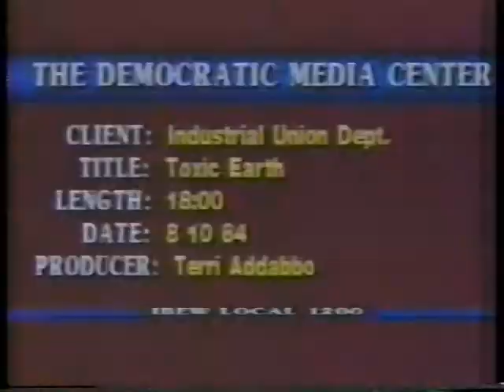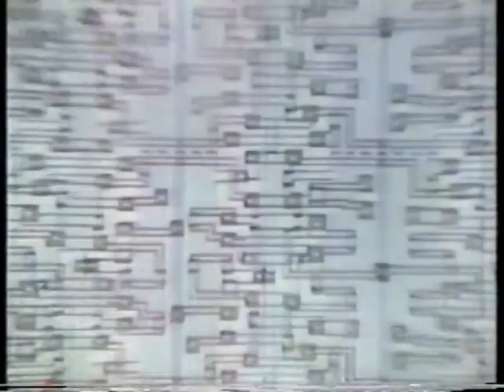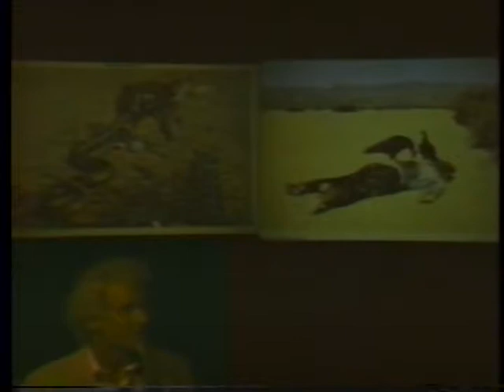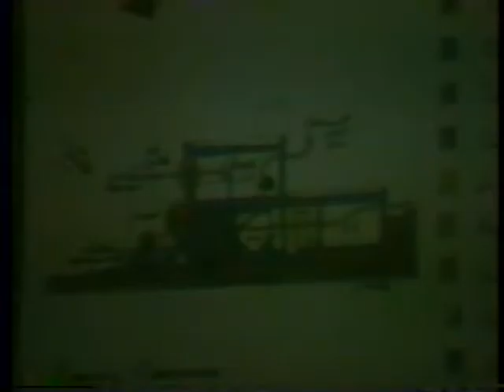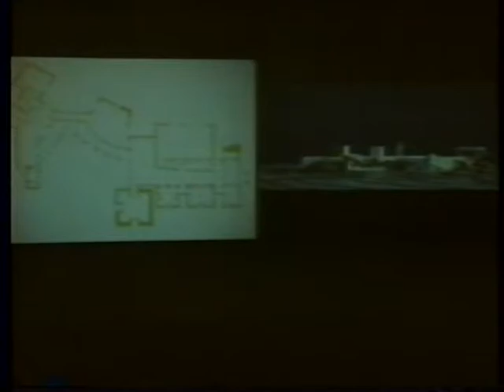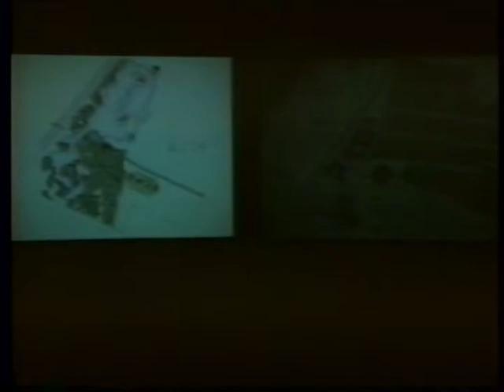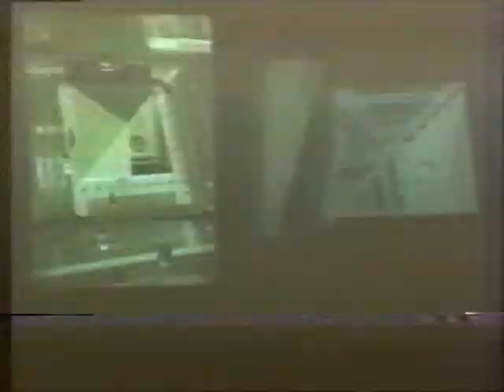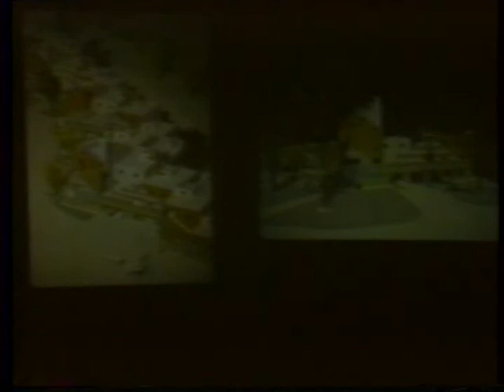Toxic Earth / Antoine Predock (September 24, 1984)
This video contains two different events: first, a documentary, then a lecture by Antoine Predock at the 18:47 mark.

First, an 18-minute 1984 documentary "Toxic Earth: the need to unite," from the OSHA/Environmental Network, advocating collaboration between labor unions and environmentalists.

At 18:47: After an introduction by Shelly Kappe. Antoine Predock discusses the big landscapes of the Southwestern U.S. and how these have inspired and informed his work. He describes rituals of place and site regarding the New Mexico high plateau and high alpine architecture, the Rio Grande Valley, and American Wild West strip architecture. Predock goes on to present projects in Arizona and New Mexico where a detailed site analysis leads to architecture that deals with the landscape, geology, relationship with the sun and the colors and materials of the land.

Predock presents projects in the high alpine landscapes of New Mexico. He discusses how his work responds to the site and place and how he has always been prone to create architecture from landscape.

Predock presents projects that are examples of his strip architecture work in New Mexico. Predockdescribes the project for a bank, a blood donor foundation building and a project for multiple apartment units inspired by neon motel architecture on Route 66 in Albuquerque.